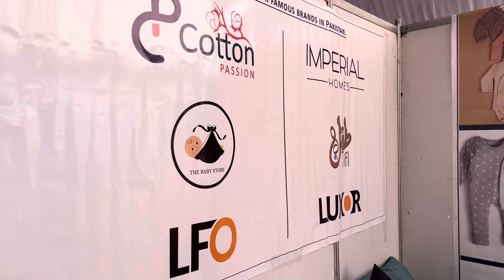Cotton Passion Brand Exhibitor ChaiCon 2024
Exhibitor
ChaiCon 2024 Lahore Expo Center